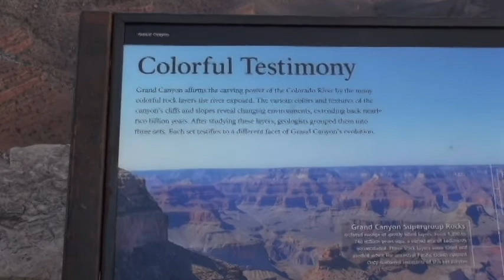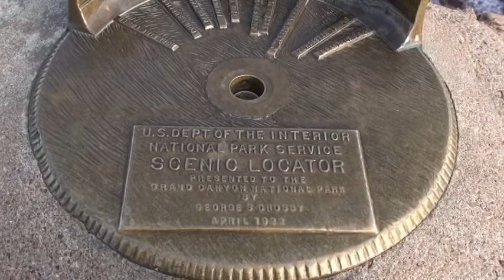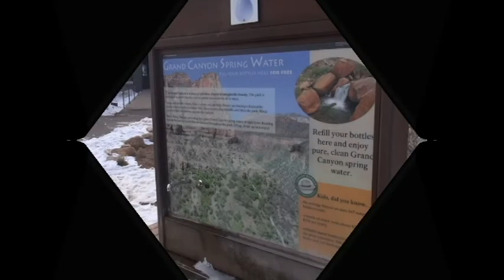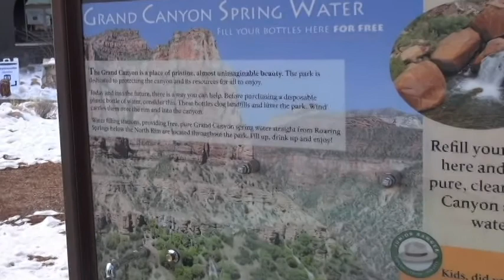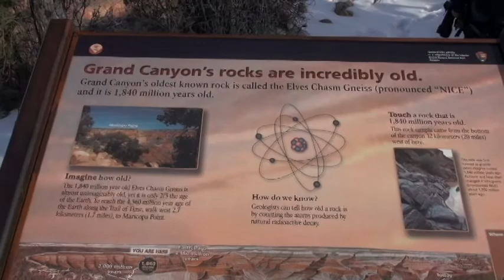Grand Canyon Tour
Grand Canyon & Glen Dam Tour
December 19th,2015 with Family